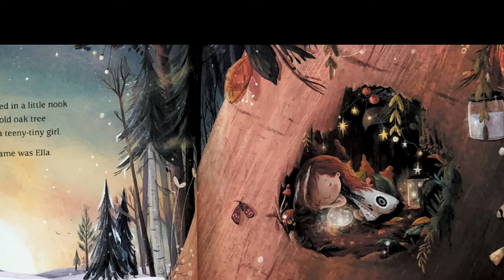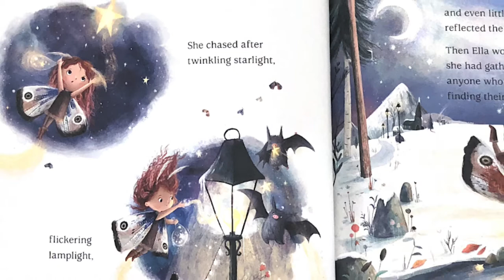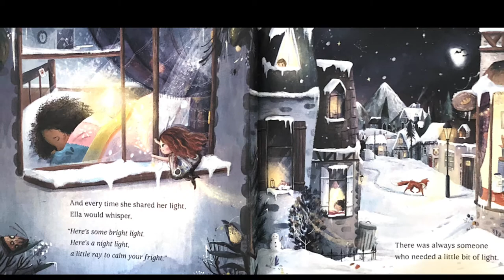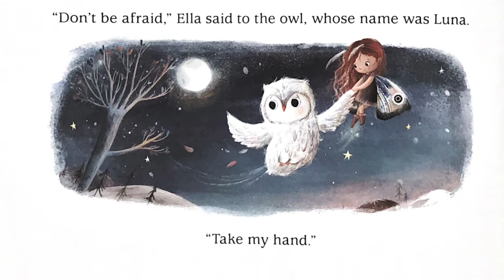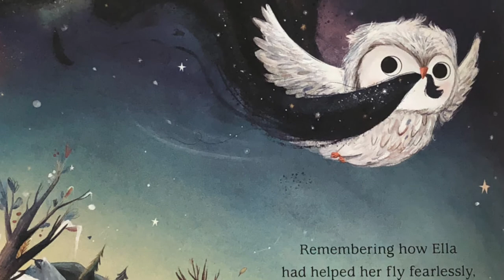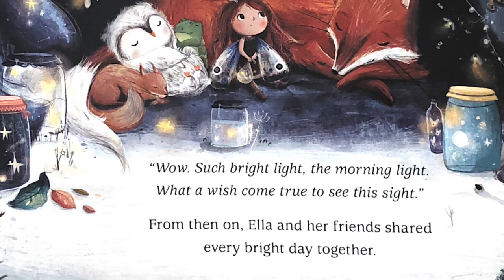Read Aloud: Ella’s Night Lights by Lucy Fleming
A great bedtime story about friendship.